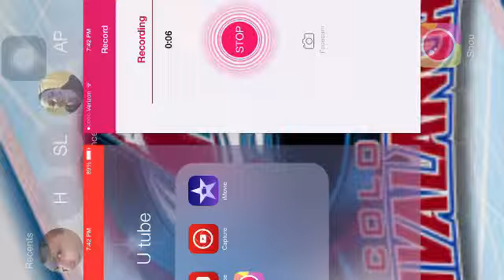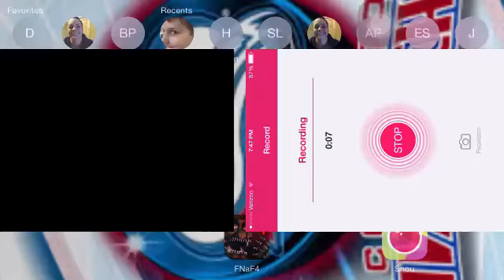Five Nights at Freddy's 4: Let's Play (Ep.1) - The Beginning Of The NIGHTMARE